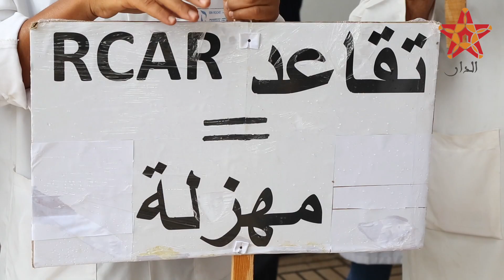الدارالبيضاء.. هذه مطالب مستخدمي مستشفى ابن رشد